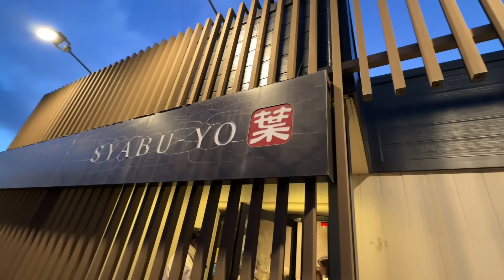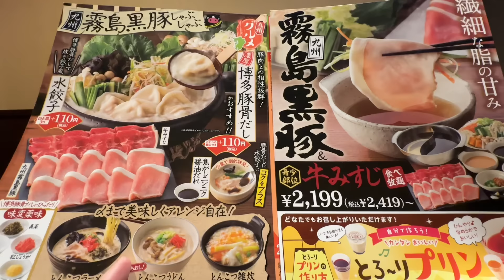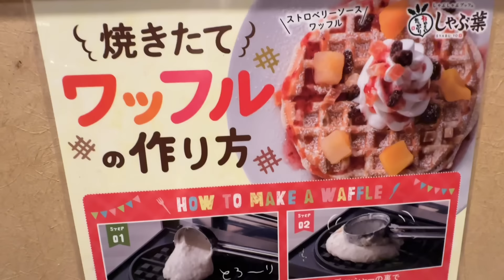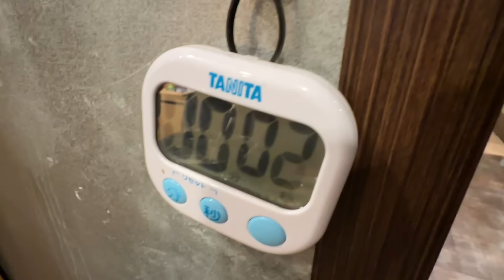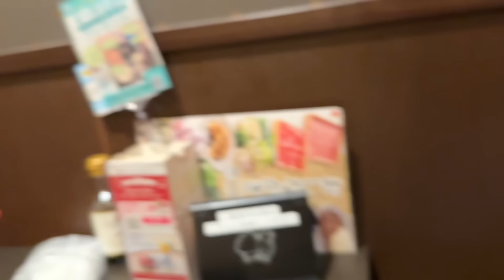【食べ放題】家族で肉食べ放題へ！しゃぶ葉鍋食べ放題！